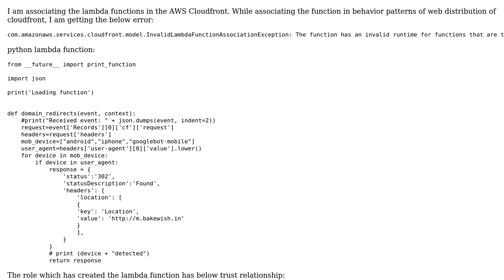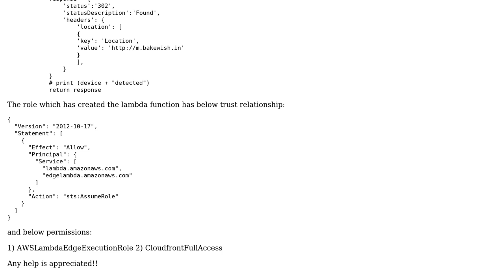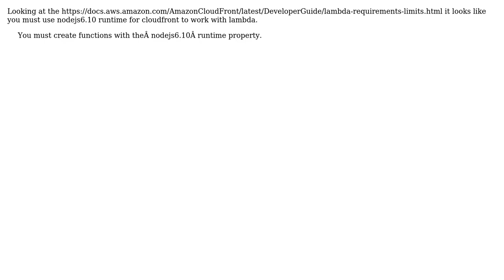AWS cloudfront Invalid Lambda Function Association Exception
With thanks & praise to God, and with thanks to the many people who have made this project possible! | Content (except music & images) licensed under CC BY-SA | Music | Images & others | With thanks to user Stephen user Manish Kumar and the Stack Exchange Network Trademarks are property of their respective owners. You are responsible for your own actions.